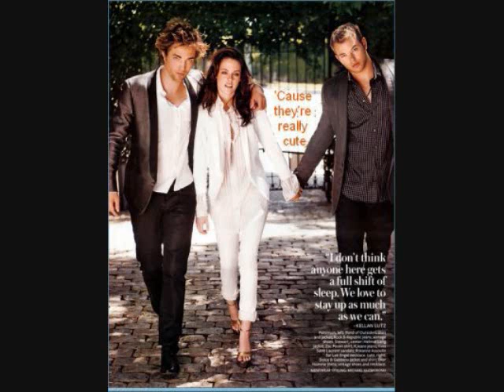Blue Foundation - Eyes on fire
Here's a little video with Twilight clips and pics
hoope yew like it
the movie was awewsome
and so were the books please dont write hate comments im begging they just get anoyyong

no copy right issues intended